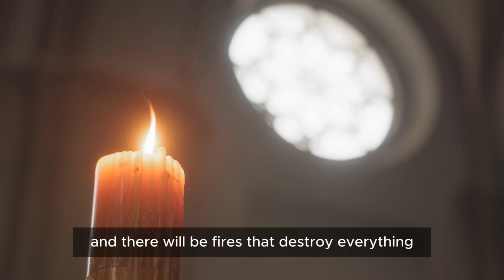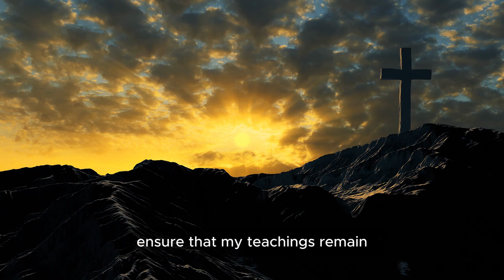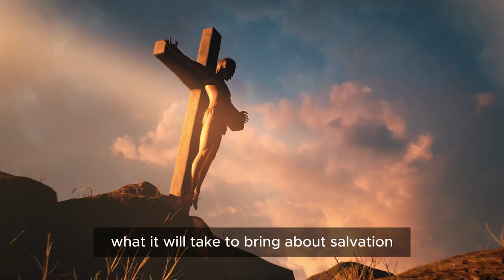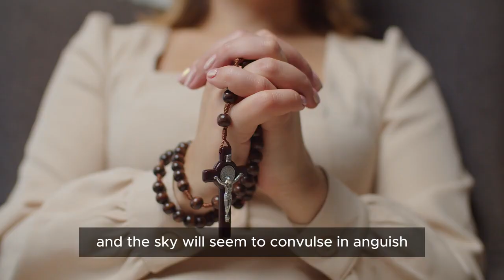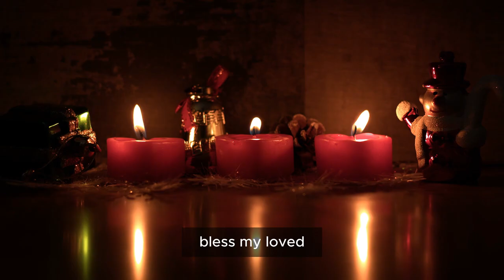Fr. Chad Ripperger - The Imminent Collapse and Divine Retribution. Urgent Call to Repentance!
🕊️ "In this urgent and eye-opening video, Fr. Chad Ripperger addresses the imminent collapse of society and the divine retribution that may follow. He delivers a powerful call to repentance, urging viewers to turn back to God and seek spiritual renewal before it's too late. With deep insight and clarity, Fr. Ripperger highlights the signs of the times and emphasizes the importance of preparing spiritually for what lies ahead. Don't miss this crucial message for our generation—watch now and respond to the divine call for repentance and conversion."
If you are interested in the Catholic faith and want to learn more about our beliefs and history, please hit the subscribe button and turn on notifications to never miss any of our new videos. We look forward to sharing beautiful stories and advice with you.